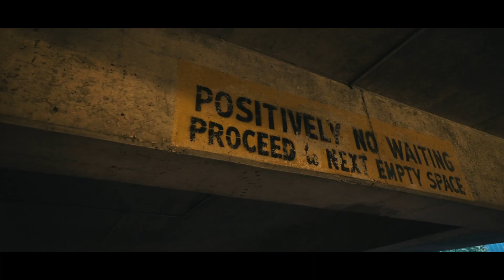TSL FETTI (Vlog)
Behind the scenes with TSL Fetti.